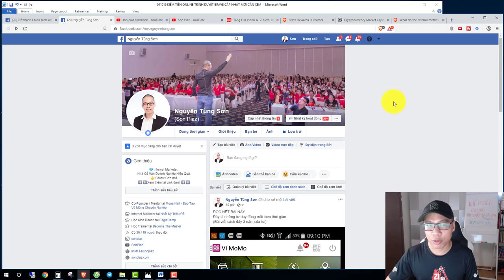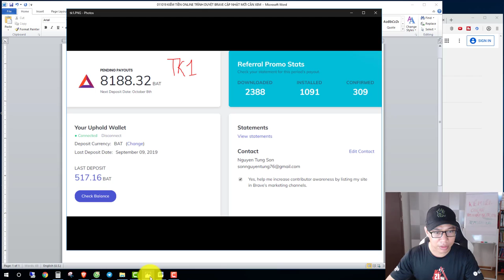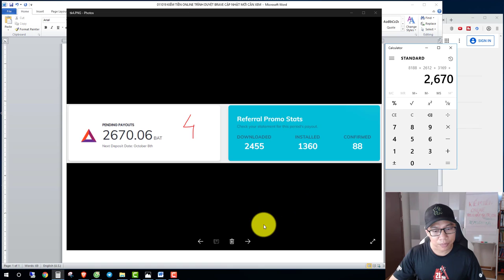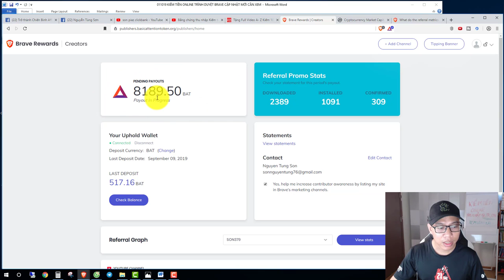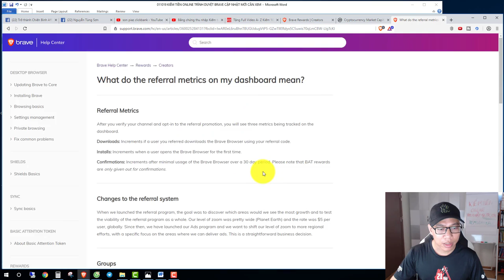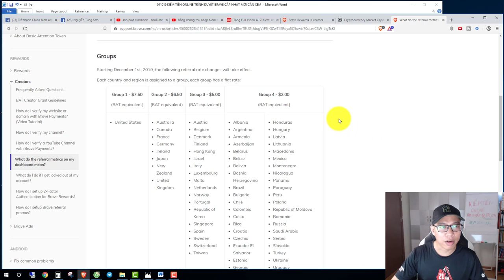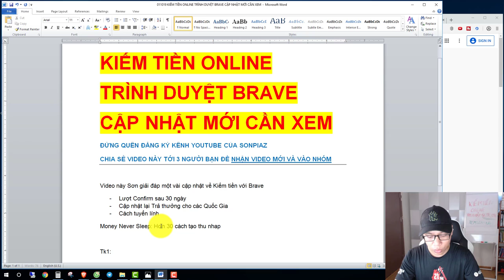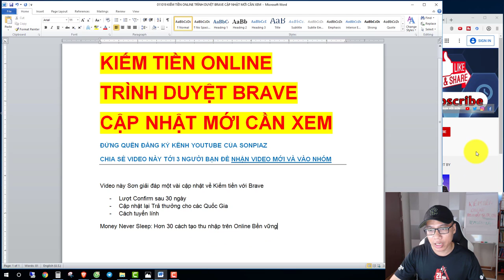Kiếm tiền Online với trình duyệt Brave - Cập nhật mới cần xem | Son Piaz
Không cần bỏ vốn, cơ hội Làm giàu tốt nhất